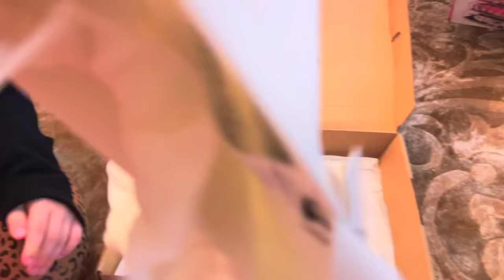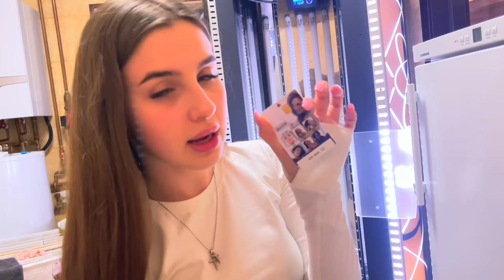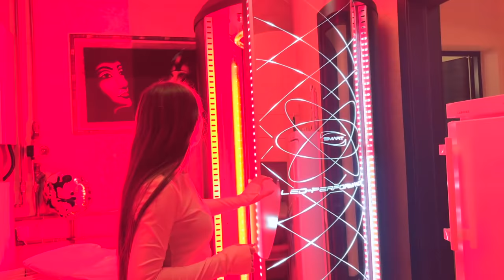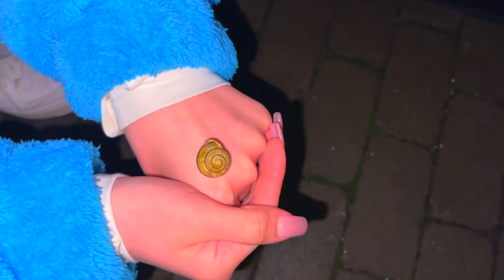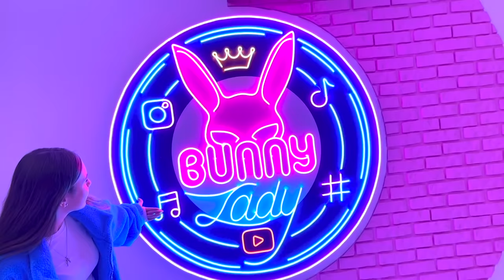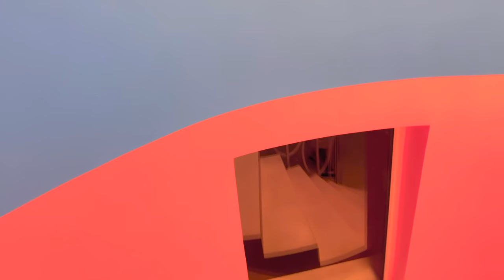ДИАНА ПОСТРОИЛИ СЕБЕ НОВЫЙ ДОМ 🏡 РУМ ТУР ПО ДОМУ Lady BUNNY